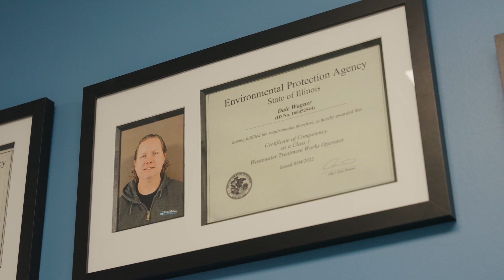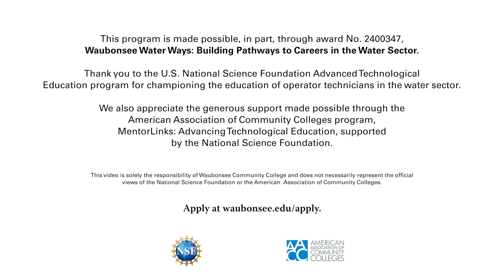Waubonsee Water Ways: Building Pathways to Careers in the Water Sector.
Dive into an in-demand career with great pay, benefits, and pension options — and prepare to earn Illinois EPA certification in just one year.